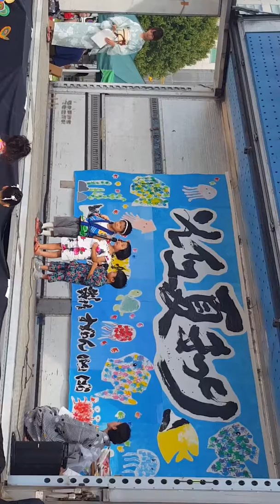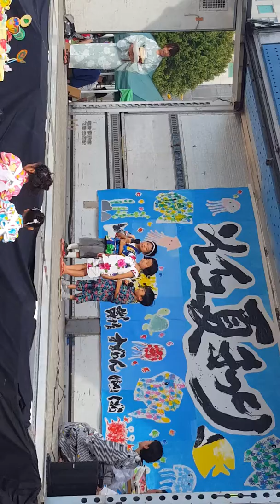夏祭り 博多区 20170826 9